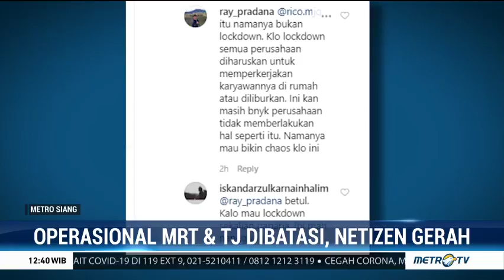Jadwal Dibatasi, Kolom Komentar IG TransJakarta dan MRT Dibanjiri Kekesalan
Kebijakan transportasi publik seperti MRT dan TransJakarta membatasi operasional dan menambah jarak antar moda membuat pengguna gerah. Ribuan netizen menyuarakan kekesalan lewat kolom komentar di akun Instagram resmi TransJakarta dan MRT.